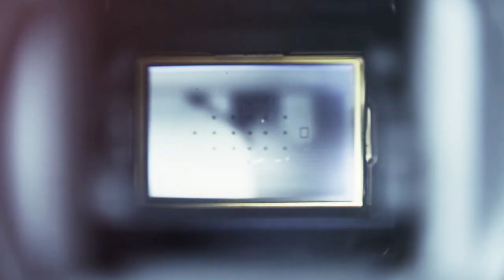Sara & Uroš | Wedding trailer | Nostalgia.si